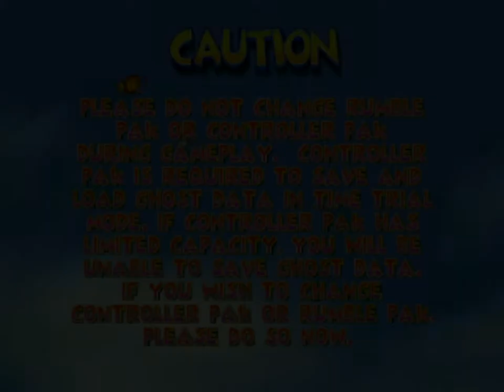DKR: Unlocking T.T, the Fast Way pt 5/5: Krunch vs T.T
Outro music at end is Dark moon Caverns, by Rare, Nintendo
Composed by David Wise
Will Krunch do it?
C ya!!